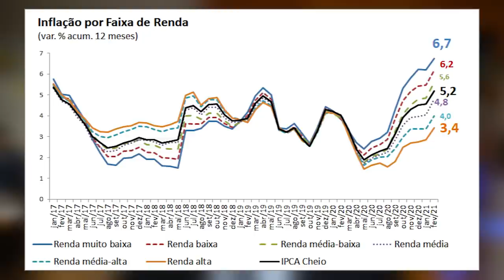Por que TÁ TUDO TÃO CARO?